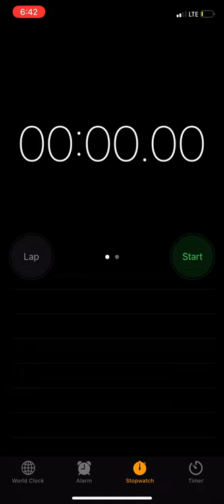Destroying Daveedoff in Stopwatch Speedrun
No hard feelings so check him out. He makes better content than I do.